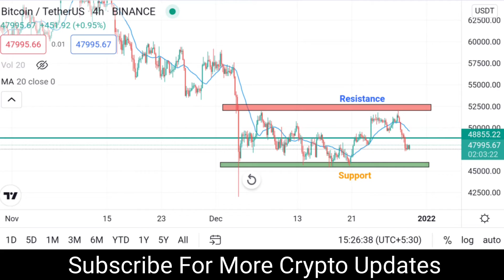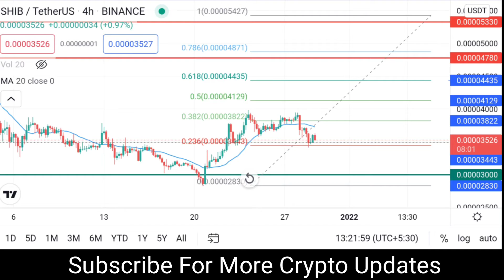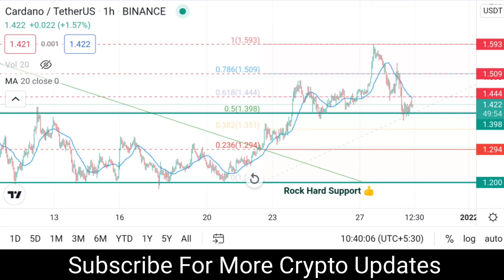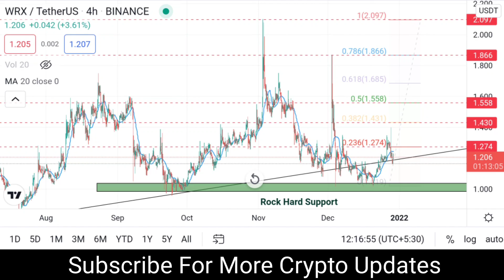Best Coin to buy now For 2022 | Wazirx | Cardano | Shiba Inu | 1 inch coin | crypto update today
Best Coin To Buy now For 2022

cardano ada
cardano news
cardano price prediction 2021
cardano coin
cardano summit 2021
cardano news today hindi
cardano live

wazirx coin price prediction
wazirx coin news today
1inch coin price prediction
1inch coin news today

shiba inu update tamil